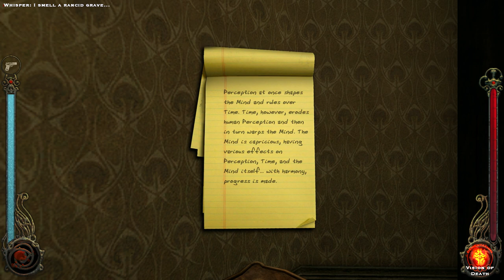Malkavian Mansion pt.1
Grandpa lives up in the hills in a wizard tower and there we travel.

I bet the Wizard-king is jelly; this tower is way better than his.